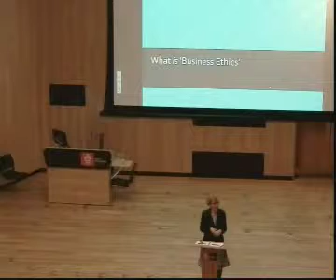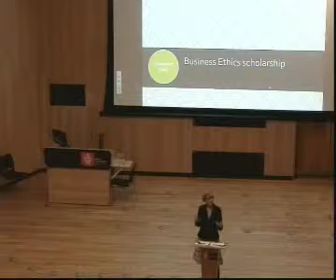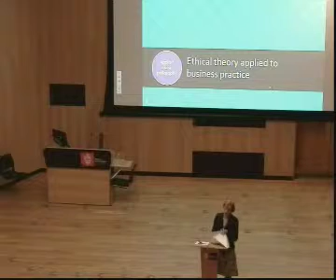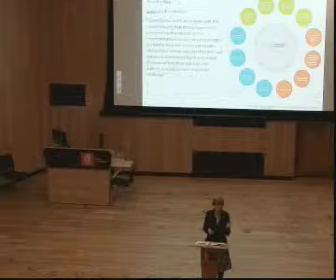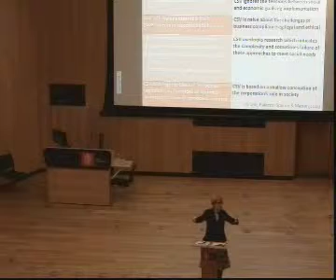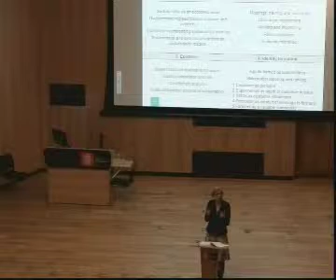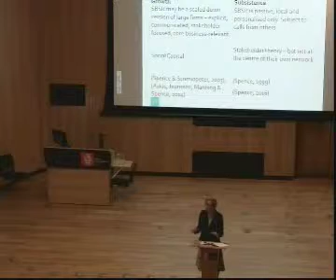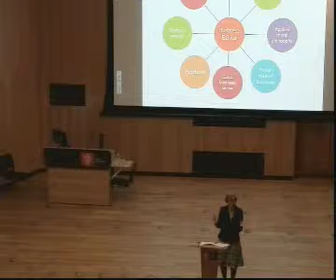The Business of Business Ethics and the Ethics of Business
Professor Laura J Spence, School of Management Inaugural Lecture on her vision for how business ethics can help disentangle the role of business in society.  Presented on Tuesday 24th November 2015, Windsor Building Auditorium, Royal Holloway University of London.